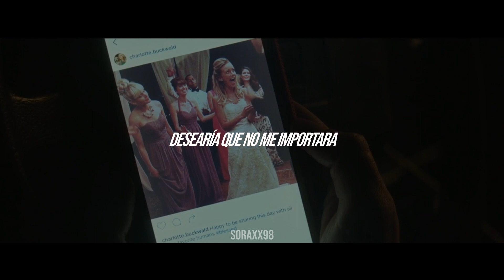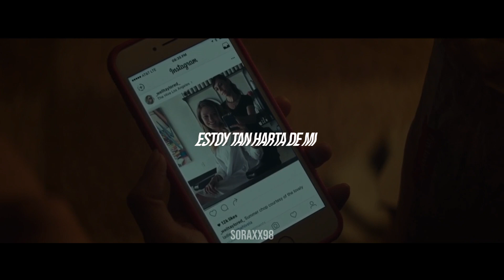jealousy, jealousy | Olivia Rodrigo | Traduccion Español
jealousy, jealousy de Olivia Rodrigo traducida al español con imagenes de la pelicula Ingrid Goes West (2017)

Suscribanse para mas traducciones, pueden sugerirme ideas, consejos, lo que sea...Si quieren que traduzca alguna cancion en especial, pueden pedirmela en los comentarios o en mi pagina de facebook donde subo las cosas que no puedo subir en Youtube por el tema del copyright